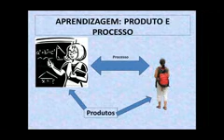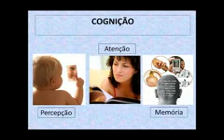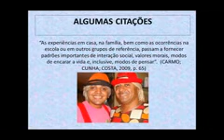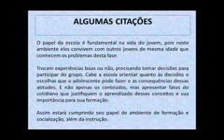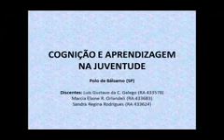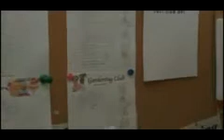Seminário: Psicologia da Educação II (UAB/UFSCar)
Vídeo-seminário apresentado à disciplina "Psicologia da Educação II"  do curso de Pedagogia (UAB/UFSCar) e realizado por Luís Gustavo da Conceição Galego, Marcia Elaine R. Orlandeli e Sandra Regina Rodrigues. Junho de 2012.